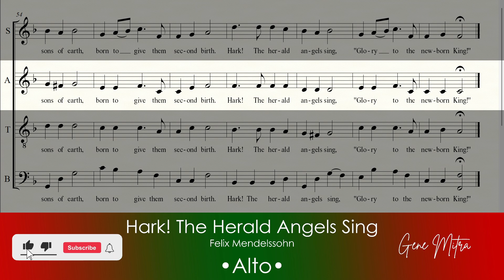Hark! The Herald Angels Sing • Alto Guide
Hark! The Herald Angels Sing • Choir Guide
Felix Mendelssohn